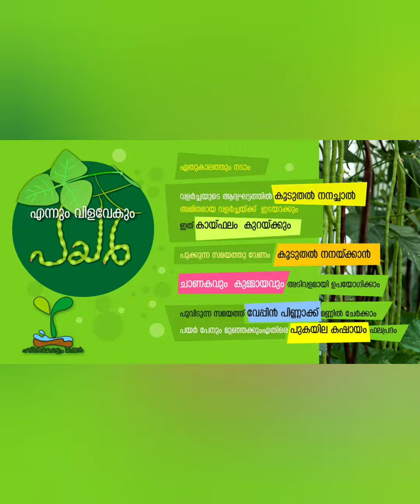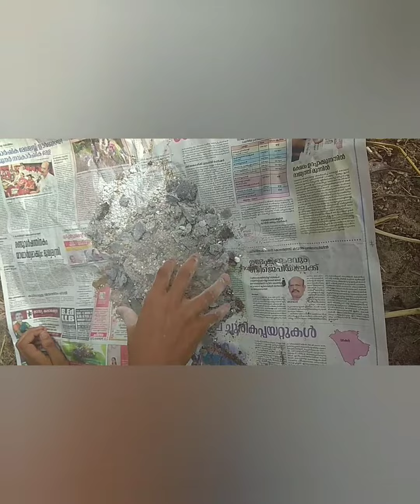പച്ചക്കറി കൃഷി വീട്ടിൽ എളുപ്പം പച്ചക്കറി നടാൻ നിലം ഒരുക്കാം-easy way for farming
എങ്ങിനെയാണ് എളുപ്പം   പച്ചക്കറികൃഷിക്ക് നിലം ഒരുക്കുന്നത്